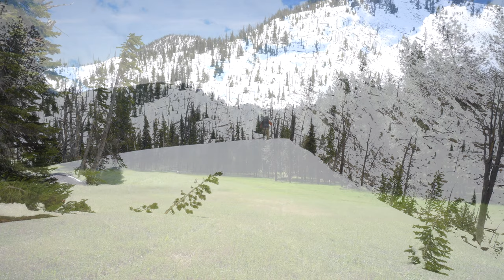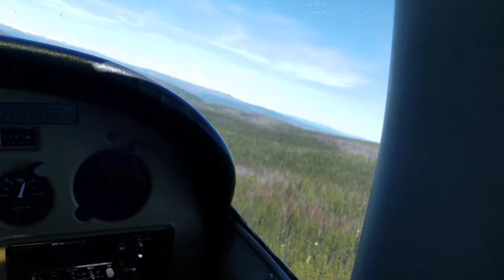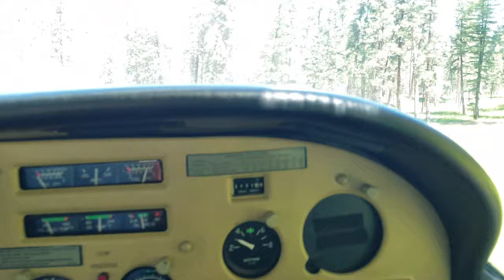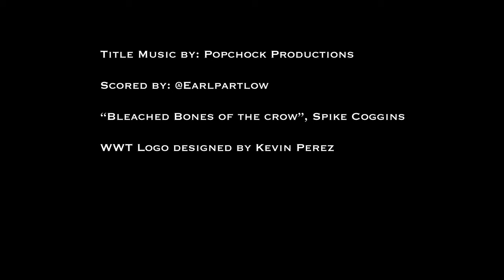Idaho Centennial Trail | 2018 | WWT Ep 5: The Frank Church (River of No Return) Wilderness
Backpacking the Frank Church River of No Return Wilderness on the Idaho Centennial Trail. This wilderness is the largest in the continental  United States. Central Idaho contains some of the most rugged topography in the world.
We use Gaia GPS to navigate in the backcountry and highly recommend you do the same.